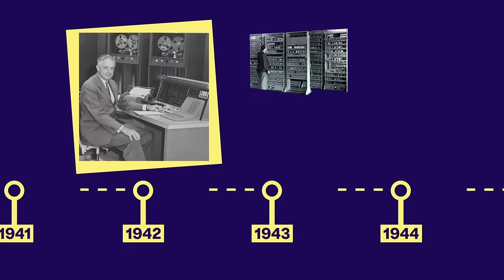Waarom niemand quantum begrijpt, ook de quantum-expert niet (aflevering 1)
In deze mini-serie van de Universiteit van Nederland gaan Sander Denneman (presentator) en Adriaan ter Braack (wetenschapsjournalist) op onderzoek uit in Nederland, Quantumland. Deze aflevering gaan ze langs bij de natuurkundige Carlo Beenakker (natuurkundige, Universiteit Leiden) hij laat hen een installatie zien waarmee je materialen super koud kan maken. Een Nederlandse uitvinding en het geheime recept van een quantumcomputer.

Met dank aan Quantum Delta NL